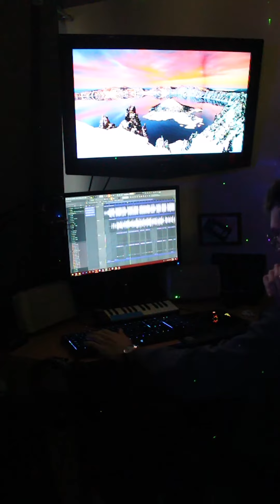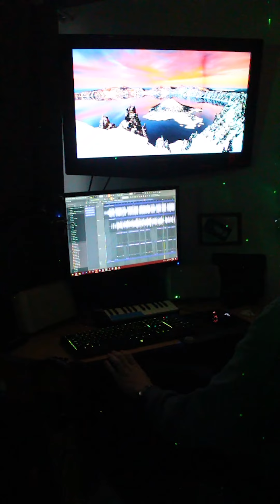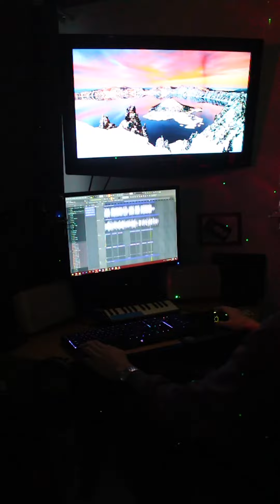Lolaki x Dushi wah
Rich Kalashh x Trap Docks
dp remix